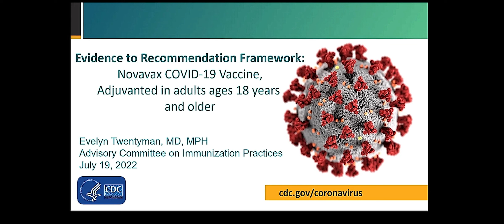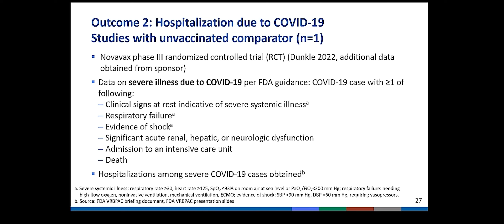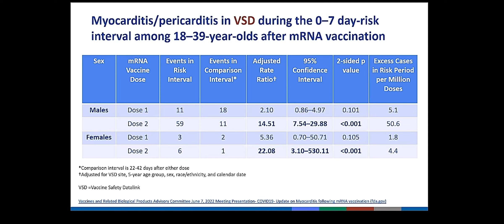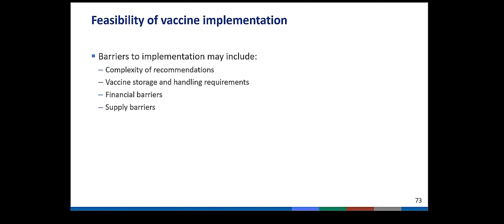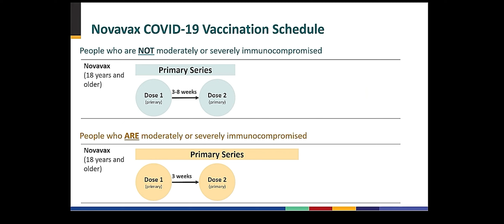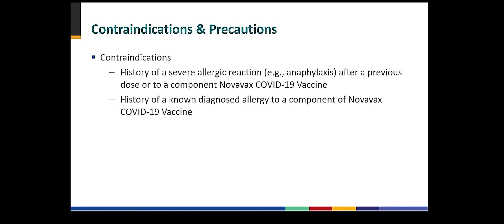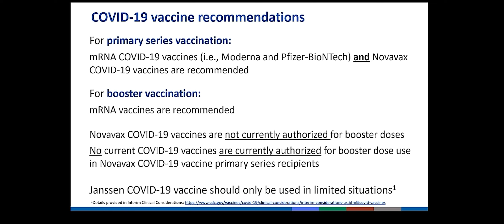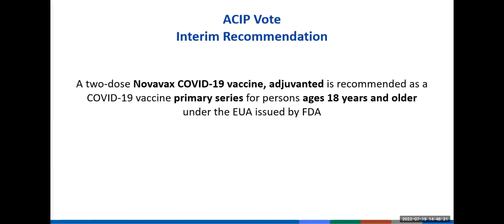July 19, 2022 ACIP Meeting - Novavax COVID-19 vaccine, Clinical Considerations & Vote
Evidence to Recommendations Clinical Considerations update, Vote: Novavax COVID-19 vaccine in adults ages 18 years and older